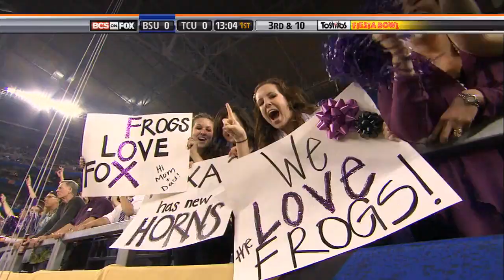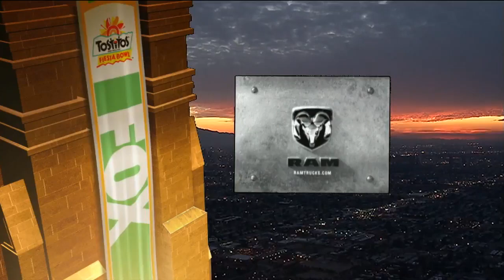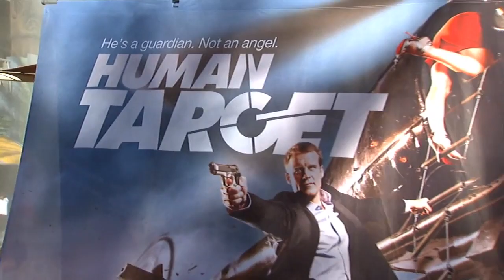2009 - Fiesta Bowl - #6 Boise State vs #3 TCU